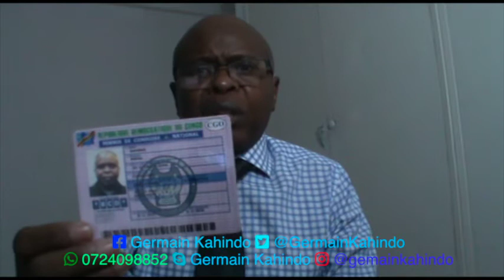La Carte d'identité et le recensement pour maitriser l'identité Congolaise